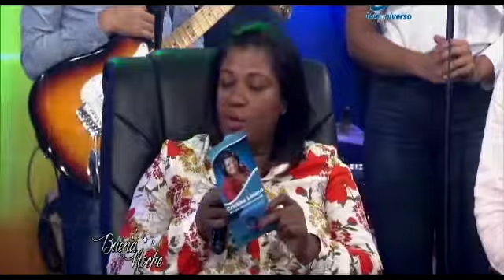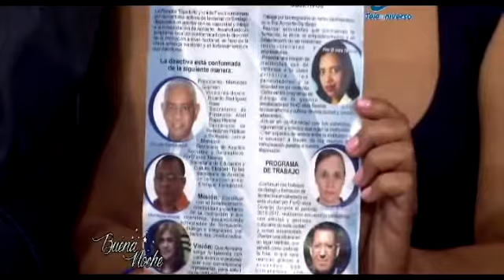Entrevista de Mercedez Guzman en "Buena Noche TV" con Nelson Javier "El Cocodrilo”